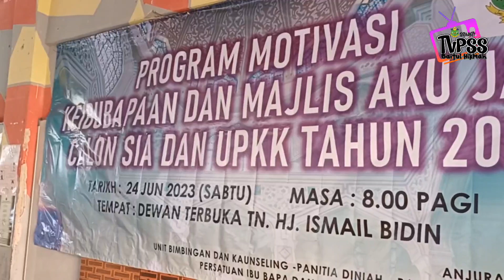EPISOD 13 : PROGRAM MOTIVASI KEIBUBAPAAN DAN AKU JANJI SIA DAN UPKK SRAJBTT